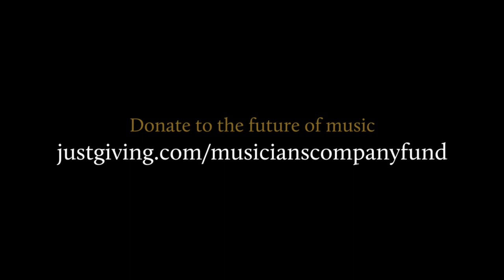Elliot Gresty (clarinet): The Musicians' Company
Elliot Gresty (clarinet) joined the Musicians' Company Young Artists' Programme after he won a Musicians' Company award in 2018.  He went on to win our Prince's Prize in 2019.  Here he performs Hurlstone's Four Characteristic Pieces.

Elliot writes:

"Here I perform the four characteristic pieces by William Hurlstone (1876–1906), which I feel deserve to be better known because they really are great pieces of music, containing beautiful melodies and moments of real excitement. The four pieces are titled Ballade, Croon Song, Intermezzo and Scherzo.

I began studying at the Royal College of Music in 2014 learning with Richard Hosford, Timothy Lines, Barnaby Robson and Peter Sparks, where I have won the clarinet and bass clarinet prizes. I was the winner of the 2018 Royal Overseas League award for a Woodwind Player of Promise and the 2019 Musicians' Company Prince’s Prize.  I have played professionally with London Philharmonic Orchestra, BBC Symphony Orchestra, the Royal Scottish National Orchestra and the Ulster Orchestra, Bournemouth Symphony Orchestra and is currently on trial for the position Sub Principal Clarinet with the Welsh National Opera."

MiddayMusic is supported by funds from the Musicians' Company’s Prince’s Prize which received a generous endowment in 2015 from The Eranda Rothschild Foundation and Rothschilds Bank, in memory of Leopold de Rothschild, a Liveryman of the Musicians’ Company for over 50 years.